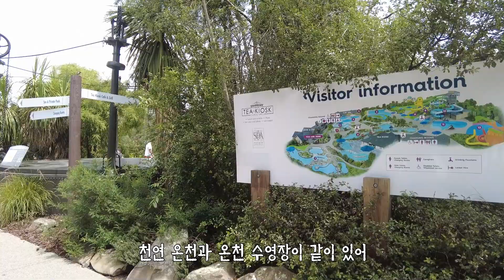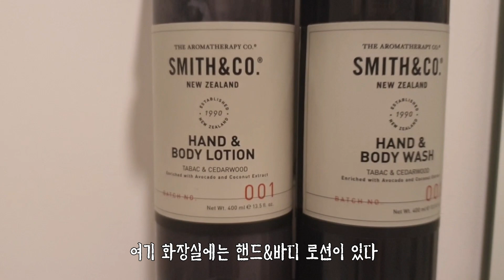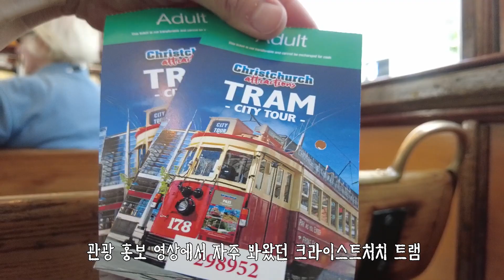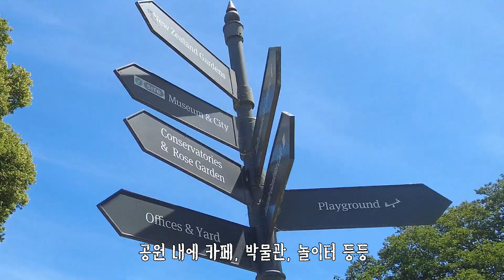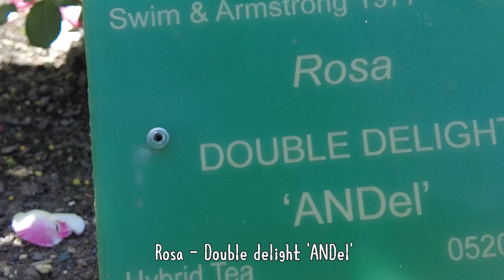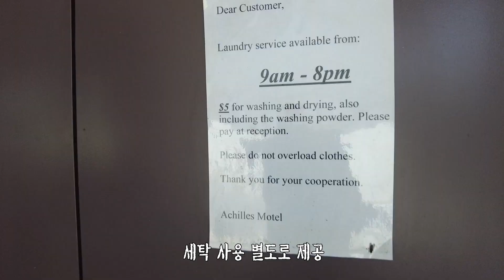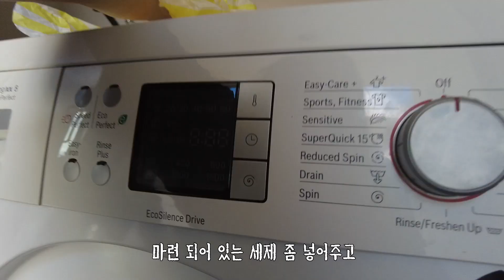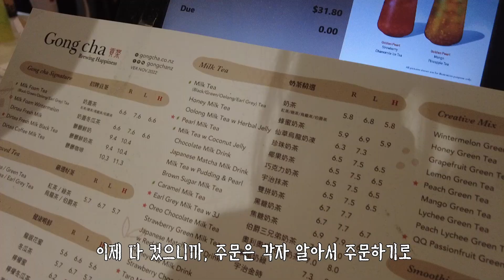vlog | 숙박 천국 크라이스트처치 | 남섬 가성비 좋은 씨티 뉴질랜드 4인 가족 로드 트립 D2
저렴한 가격과 좋은 시설들이 있어 즐거웠던 크라이스트처치 여행, 총 3박 예약하여 이곳에서 여행을 즐겼지만, 영상에는 2박의 내용을 담았습니다.

4인 가족이 미니밴 끌고 로드트립하며 계획 없이 여행했는데 편집이 너무 늦어져서 12월 영상을 이제 올립니다 또르르륵, 너무 늦어서 기다려주신 분들께 감사하면서도 죄송해요.